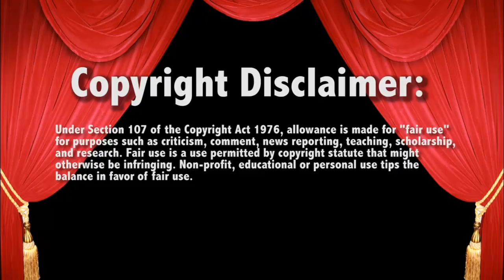Lars Sullivan v Jeff Hardy 10/16/20